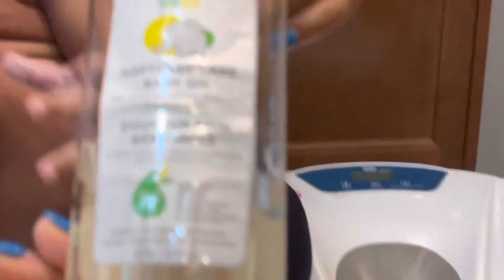BEST SKIN CARE FOR BABIES | MAKARI BEBE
Hello all, below is the website to purchase the makari products.